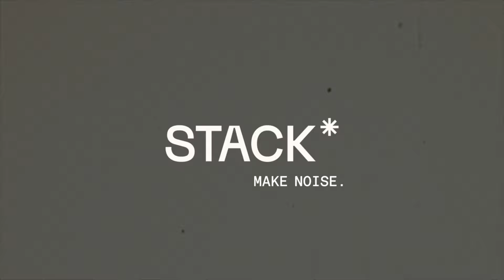Fought/Smith vs Shick/Sock at the Selkirk Red Rock Open Presented by Pickleball Central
Watch the Men's Doubles Round of 32 match: (13) Todd Fought/Spencer Smith vs (18) Collin Shick/Jack Sock at the Selkirk Red Rock Open Presented by Pickleball Central

Commercials:
Stacked
Picklr